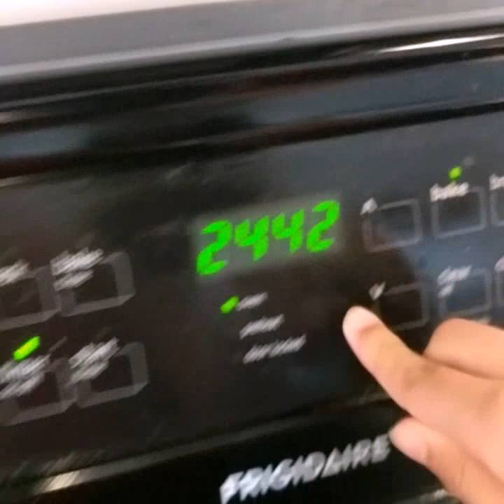The kids are having fun eating pizza, ice cream.😋